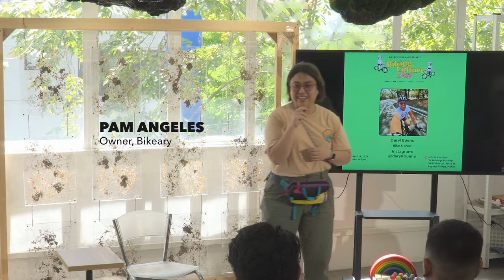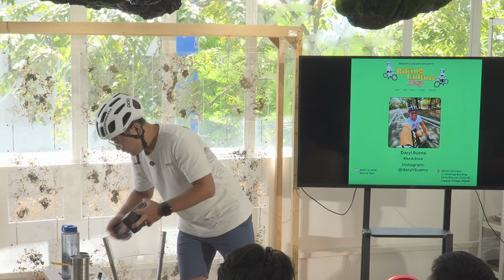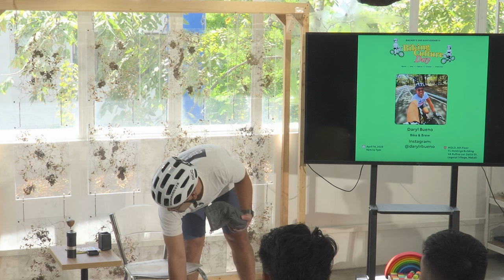Mornings with Bikeary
For this episode of Mornings, I did my very first public speaking engagement in Bikeary's 2nd Year Store Anniversary held at Mold Studio in Makati. I talked about one of the series here on the channel, Bike and Brew. Normally we would go biking every morning to a nice quiet spot and brew some coffee. Over the course of a year, I've gone through a lot of different setups for brewing coffee and I shared them to all of the attendees that day. It was fun and i'm looking forward to talking more about Bike and Brew in the future. Thank you again Pam and Pattoys for making me part of your celebration! Happy 2nd Year Bikeary!